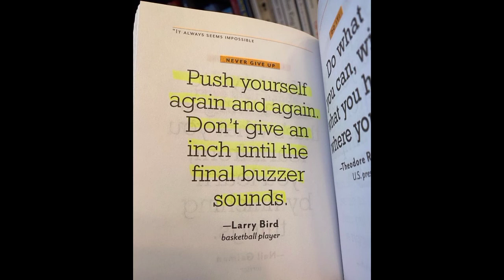Hindi Audiobook True Power of Your Subconscious Mind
First Time On YouTube Stock To Riches Full Book In Hindi Only On My Channel Thanks &❤️ you all for watching this video.

मैं आप लोगो के लिए मोटिवेशनल और Self Helps Audiobook विडियो हर हफ्ते अपलोड करता रहता हूँ!

SO GUYS GIVE ME STRONG BOOST 👇👇❤
-Take Care